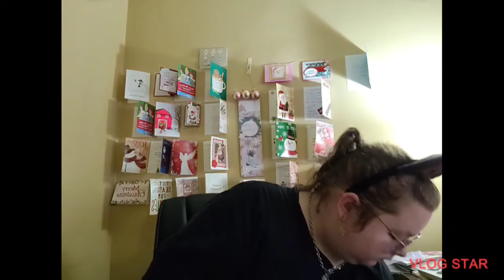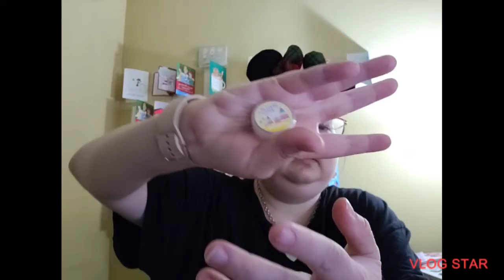Vlogmas Day 25 advent calendar day 12 merry Christmas everyone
my fetch referred code
VTXX4

My pogo referred code
I'm inviting you to join Pogo, the free app that gives you rewards on every purchase - without receipt scanning.